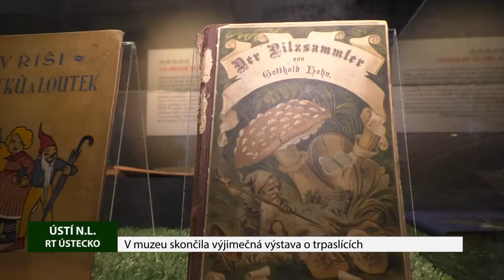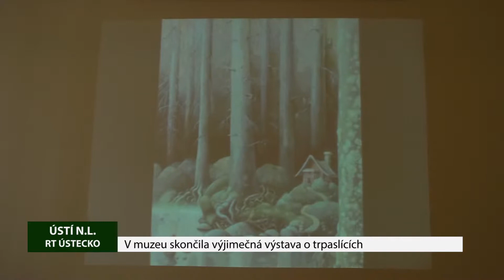ÚSTÍ NAD LABEM: V muzeu skončila výjimečná výstava o trpaslících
Přednáška Václava Houfka o významu trpaslíků pro Ústí nad Labem a zbytek světa zakončila velkou výstavu.